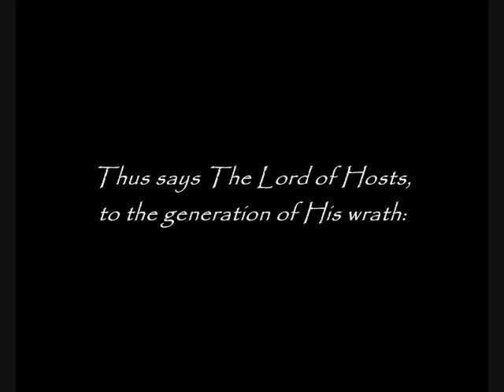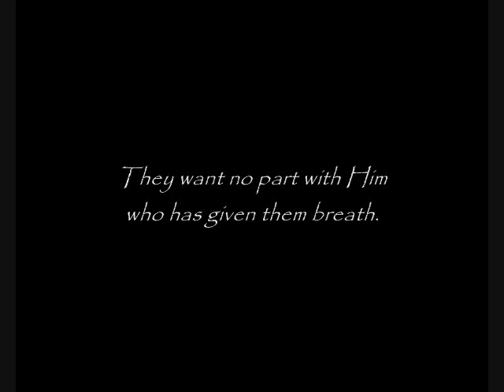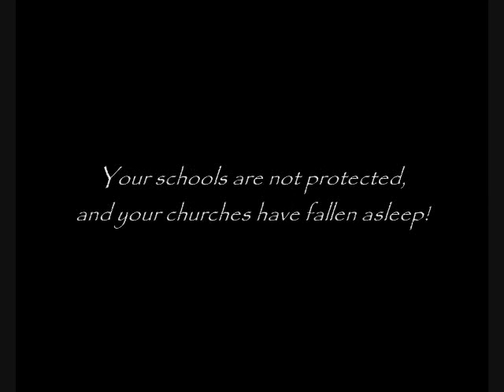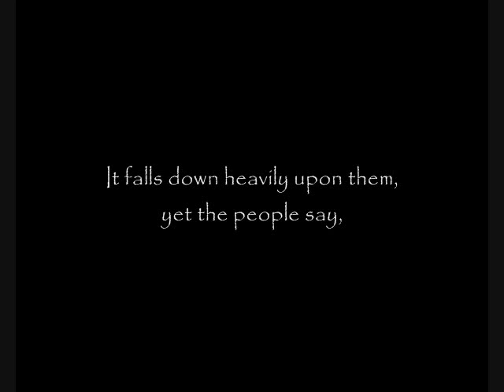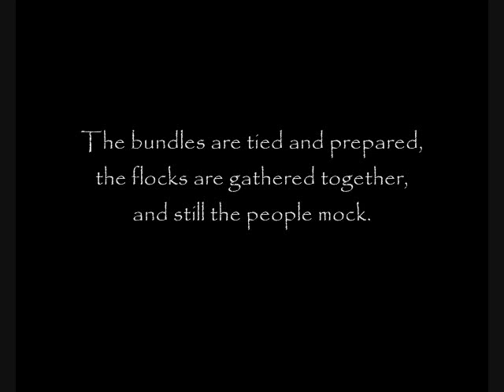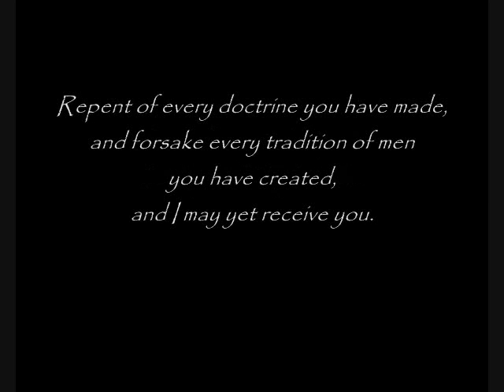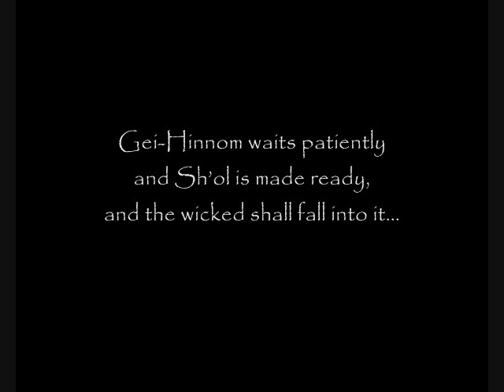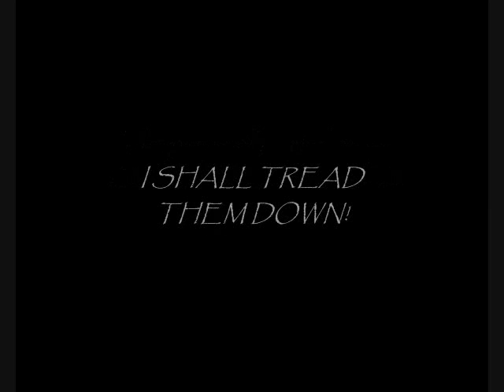END TIMES WARNING!!!: THUS SAYS THE LORD OF HOSTS, TO THE GENERATION OF HIS WRATH - TrumpetCallofGod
Thus says The Lord of Hosts, to the generation of His wrath: (Prophecy)

Hear the Word of The God Who Reigns, Spoken to THIS Generation @

TEXT EXCERPT:
Therefore, thus says The Lord God: Behold the generation of My wrath! Look upon the generation of all these condemned peoples, look deep into this darkness. Take a lantern and search, go from house to house, and see if there is one who has remembered My Way... Look and see if there is any who know Me.
Behold, all light is removed, every lamb taken... Deep darkness ensues, and it covers as the darkest night. It falls down heavily upon them, yet the people say, "Where has all this darkness come from? And for what cause has all this violence come upon us?... For what reason is all this devastation come upon us?!"...

Thus says The Lord:

Is not this The Day which was spoken of?...

Is this not The Day prophesied throughout the generations,
Even from the very beginning, that it should come?...

Is this not The Day of The Lord?!...

For I tell you, it has come!...

ALL HAVE ENTERED IN!